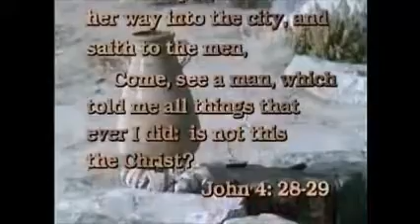Jesus and Samaritan Woman - Living water - Malayalam song - Nattcha Neerathu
3rd Sunday Lent - Year A.